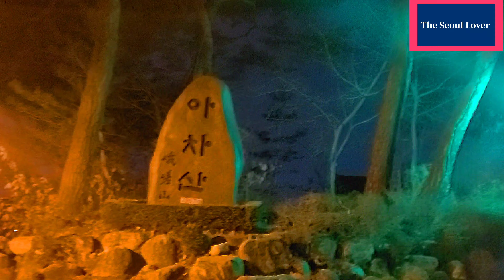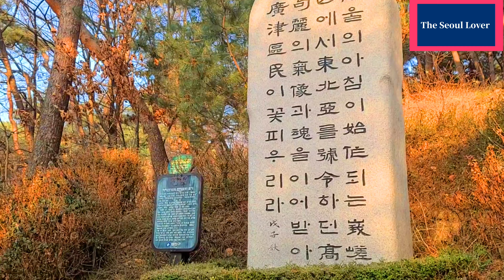2021년 2월 27일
고구려 땅이었던 아차산 정상에 올라가본적이
있습니까? (4k)